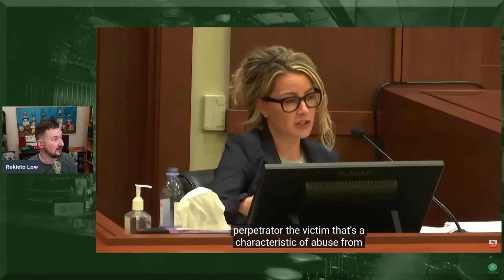Amber Heard's Lawyer ACCIDENTALLY Exposes Johnny Depp as the Victim of Domestic Violence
Amber Heard's lawyer asks Doctor about IPV and gaslighting manipulation accidentally describing Johnny Depp as the Victim of Domestic Violence.